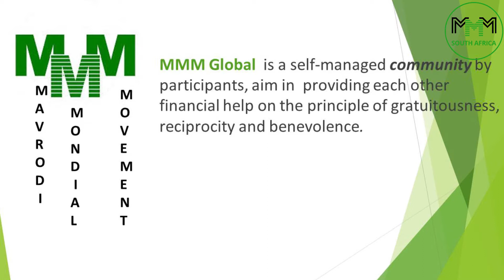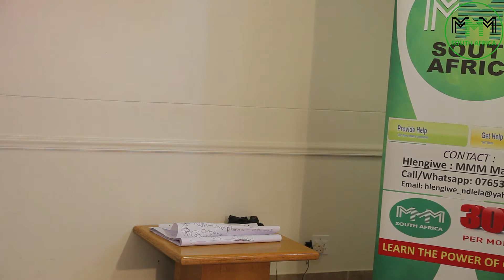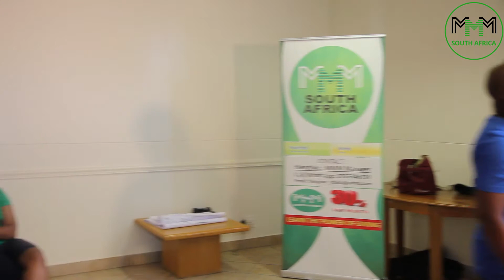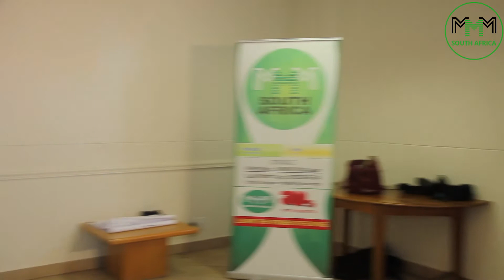Braamfontein Offline Event, MMM SouthAfrica (13 Feb 2016)